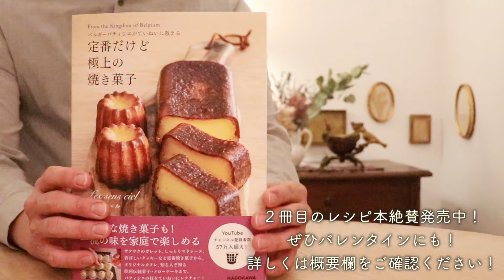✴︎今までで1番美味しいと言われたチョコマドレーヌの作り方✴︎How to make Madeleine chocolat✴︎ベルギーより#139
こんにちはLes sens cielです。
今回は基本の焼き菓子『マドレーヌ』のご紹介です！
バレンタインがすぐそこまでせまっているのでチョコレート味にしてみました。
友人にプレゼントしたら今まで僕が作ってきたお菓子の中で一番美味しい！と言われて、
嬉しい様な悲しい様な…笑
チョコレートコーティングした方も、パリッとした食感がプラスされて見た目も可愛くなりますしおすすめです！
シンプルなお菓子ですが、しっとりふわっと、バターとココアの香りが広がりとても美味しいです！ぜひお試しください！

今回はチョコレート味のご紹介でしたが、書籍にはプレーン、ほうじ茶味も載っています！
よろしければチェックしてみてください！↓
ベルギーパティシエがていねいに教える　定番だけど極上の焼き菓子

ーーーー
以下の再生リストでテンパリングの方法を紹介しています

レンジでできるテンパリングの方法は書籍でも写真付きで１つ１つ工程を詳しく解説しています。
チョコレートの結晶の話も書いたのでチョコレートに興味のある方も楽しめると思います。

youtubeには投稿しない様な日常的なことも投稿しています。